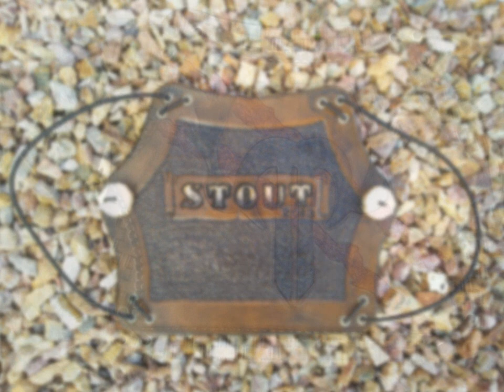Custom Arm Guard Gallery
Rasher Quivers presents a gallery of Custom Arm Guards crafted between 2011 and the beginning of 2013.